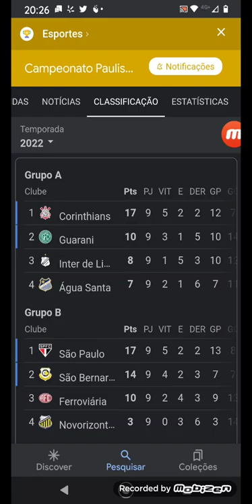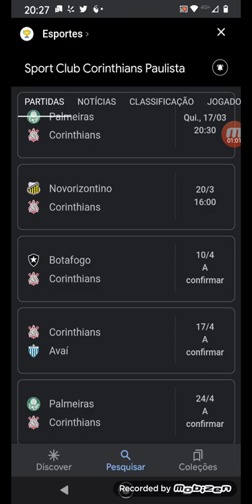placa do campeonato Paulista Corinthians está em primeiro lugar do grupo A